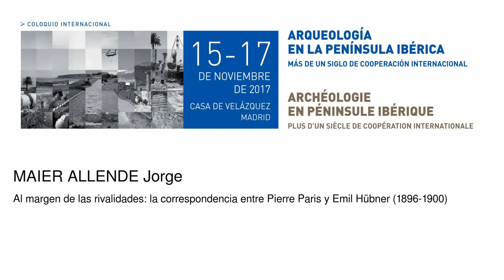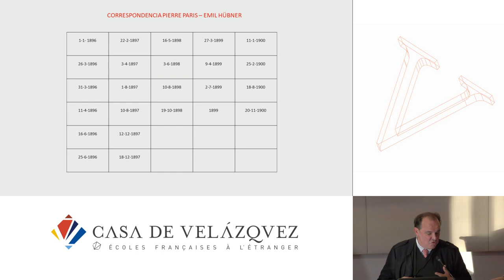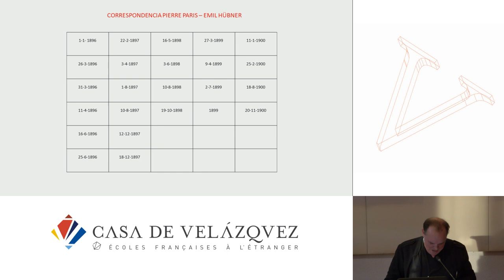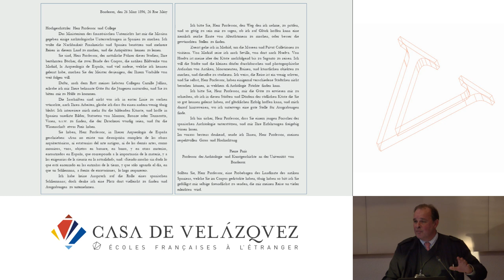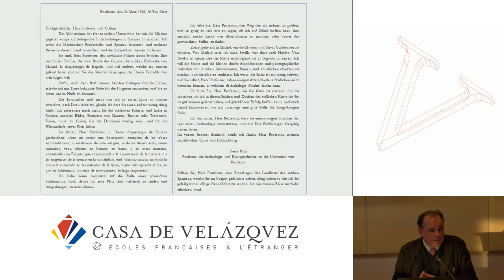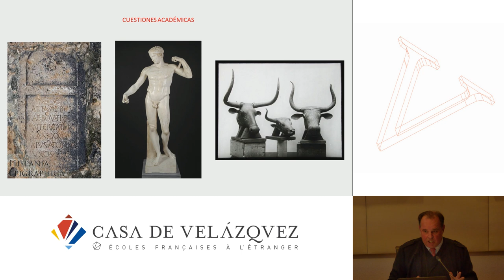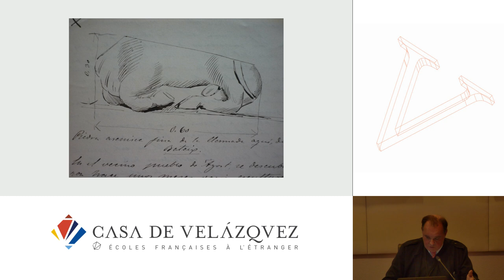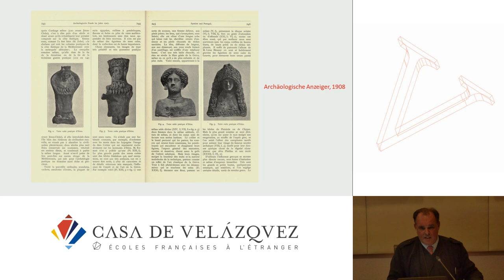Al margen de las rivalidades: la correspondencia entre Pierre Paris y Emil Hübner (1896-1900)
Maier Allende Jorge
   Podcasts de la Casa de Velázquez